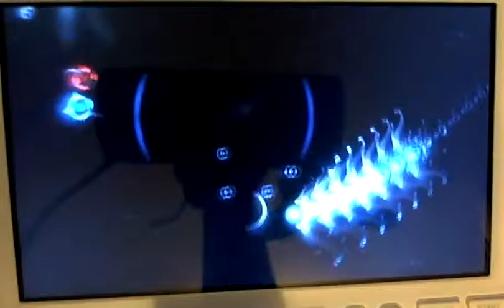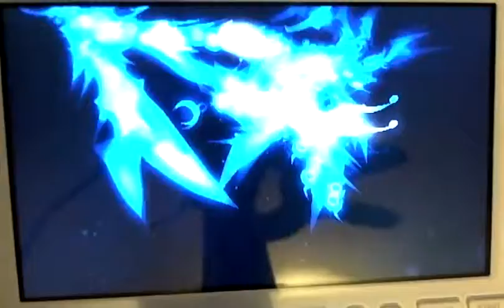fl0W, a quick l@@k, Part 2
Silent Gaming
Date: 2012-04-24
Game: fl0W
Platform: Sony PlayStation Portable